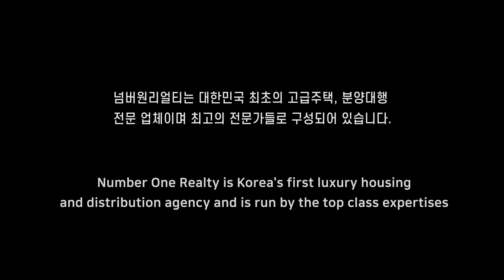새해 복 많이 받으시고 항상 건강하시길 바랍니다. 청담동 펜트하우스 브르넨청담 Penthouse BRUNNEN chungdam 청담동 고급빌라 브르넨청담~! 트리플복층 WOW ~!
안녕하세요.넘버원리얼티입니다.
저희 채널을 시청해 주시는 분들께 항상 감사드립니다.
새해에는 코로나19에서 벗어나길 바라며
건강하고 활기찬 새해가 되길 기원합니다.

브르넨청담 펜트하우스 ( BRUNNEN chungdam )

소재지 : 서울시 강남구 청담동 114-9
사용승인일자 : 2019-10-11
계약면적 : 561.82㎡ (169.95 PY)
전용면적 : 239.96㎡ (72.59 PY)
서비스면적 : 68.63㎡ (20.76 PY)
테라스면적 : 162.20㎡ (49.07 PY)
실사용면적 : 308.59㎡ (93.35 PY)
거래형태 : 분양
금액 : 90억
주용도 : 공동주택
룸 / 욕실 : 룸 4 욕실 5
총층수 :지하3층~지상 5층
입주가능일 : 공실
주차대수 : 4대이상
관리비 : 150만예상
방향 : 남향

상호 : No.1 공인중개사 사무소
대표 : 유준상
주소 : 서울시 강남구 봉은사로 111길 40 (삼성동)
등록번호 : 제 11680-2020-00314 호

2020년 8월 21일 이후에 등록된

10년이상 경력의 전문 컨설턴트와 전문 마케팅 인력이 귀하를 모실 준비가 되어있습니다.